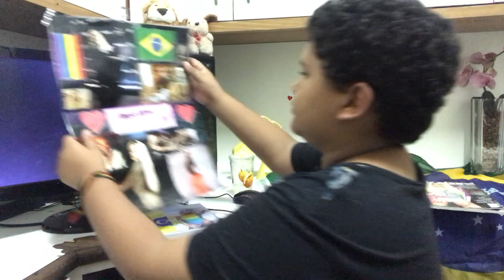REACT INDESTRUTÍVEL- PABLLO VITTAR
Nesse vídeo fiz o react da música Indestrutível da drag queen Pabllo Vittar,tá! Você provavelmente sabia que era react da Pabllo,ou você tem problemas?
Sou um amor como viram,então aqui está meu:
Instgram: @obabadosecreto